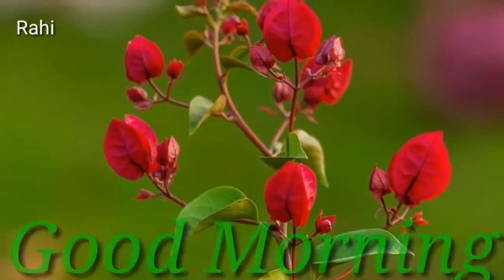Good morning msg,Good morning America, morning wish,good morning msg,good morning dear.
GoodmorningAmerica, GoodMorning GoodMorningwishingsong||wishing good morning ||good morning msg||GoodMorningchannel#GoodMorningwishing